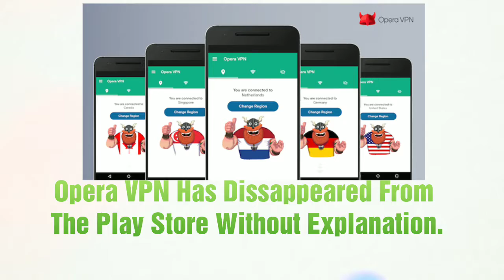Tech Update's 11th January 😊-- OnePlus5t, Whatsapp,Lg.......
Stay Clam And Have A Look.
Please COMMENT Any Mistake You Like 👻.